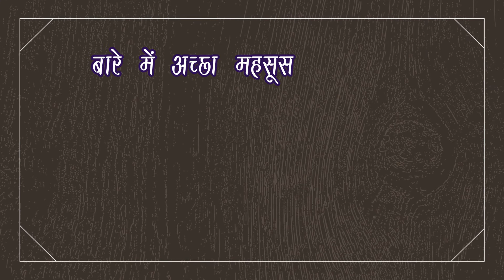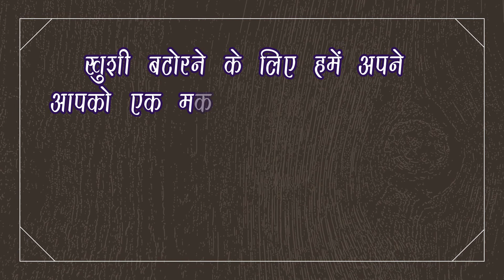प्यार का बहीखाता बनाइए || joy of mind || Motivation For Love.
प्यार का बहीखाता बनाइए || joy of mind
|| Motivation For Love.||